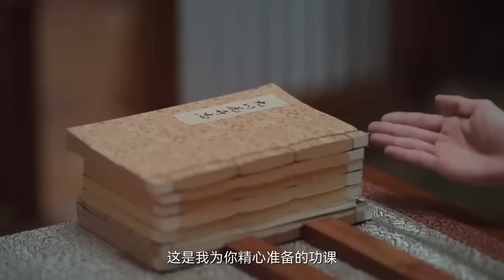【ENG SUB】Princess of My Love EP09 | Strategy Master Loves Lively Girl | Bai Jingting/ Tian Xiwei